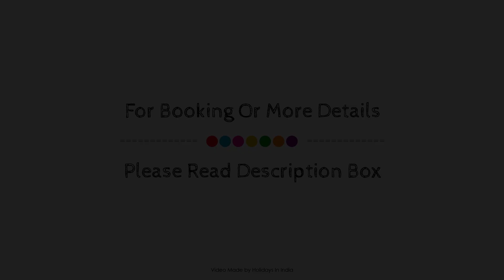OYO 44365 Hotel Sunshine, Jaipur, India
Searching For
1. OYO 44365 Hotel Sunshine - Jaipur
2. OYO 44365 Hotel Sunshine - Jaipur Virtual Tour
3. OYO 44365 Hotel Sunshine - Jaipur Rooms
4. OYO 44365 Hotel Sunshine - Jaipur Amenities
5. OYO 44365 Hotel Sunshine - Jaipur Videos
6. OYO 44365 Hotel Sunshine - Jaipur Offers
7. OYO 44365 Hotel Sunshine - Jaipur Deals
Audio Credit:
Track Title: Subway Dreams
Artist: Dan Henig